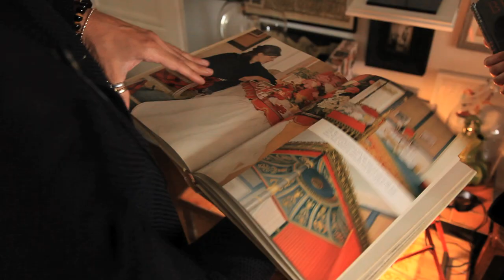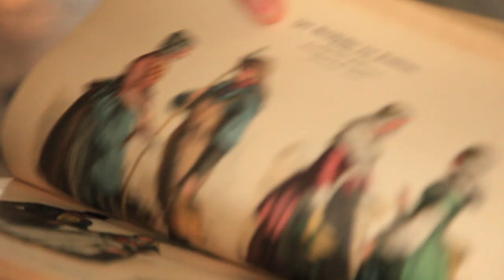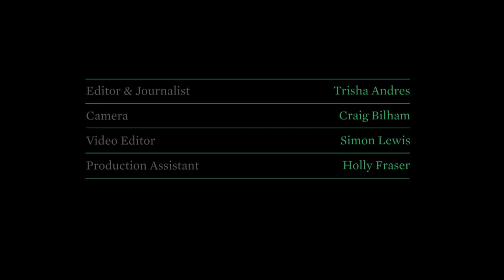Sacha Walckhoff at Christian Lacroix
Fashion designer Sacha Walckhoff first met Christian Lacroix in 1992 when he was interviewed to work on the knitwear team. He must have made a good impression as fast forward almost twenty years and now Walckhoff is Creative Director of the esteemed fashion house, since taking over the reigns in 2009. Crane.tv catches up with Walckhoff at his opulent home in Paris to talk about what he learnt from Christian Lacroix and why Parisians think that they're the chicest people in the world.